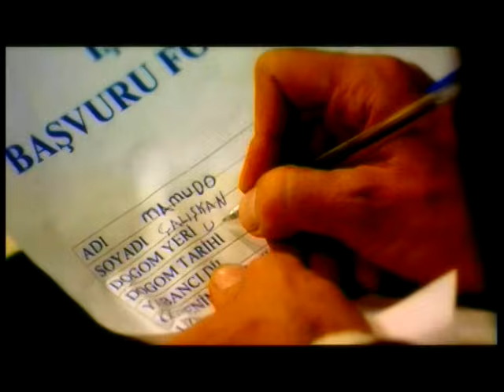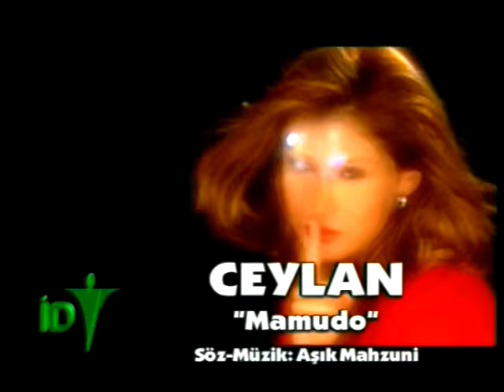Ceylan - Mamudo (Official Video)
Madem dünyaya dargındın
Mamudo gurban niye doğdun
Hayat yolunda küskündün
Söyle yavrum niye doğdun

Kurban gelir payın yoktur
Heftan yoktur ayın yoktur
Angara'da dayın yoktur

Kim okuyup yazar seni
Rüzgar değse bozar seni
Ölsen kovar mezar seni
Söyle guzum niye doğdun

Mahzuni işin doğrusu doğrusu
Öter sazımın borusu
Dayımın öksüz yavrusu